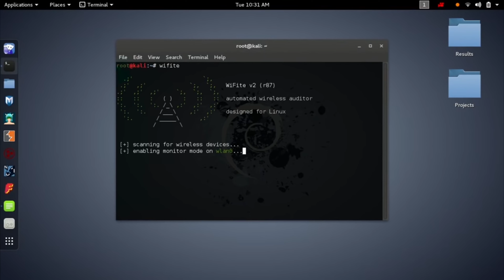Cyber Security Q&A #03